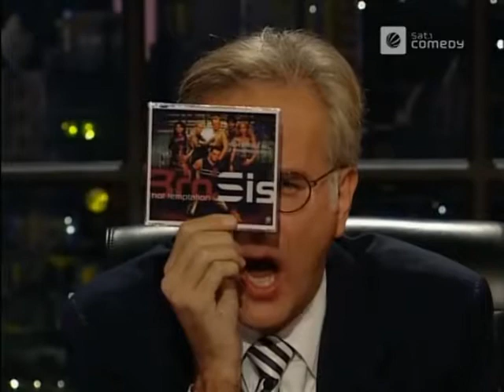Bro'Sis - Hot Temptation (Live @ Die Harald Schmidt Show, 17.10.2002)